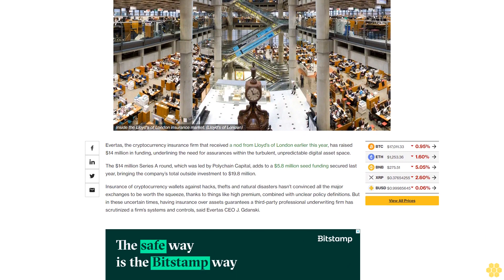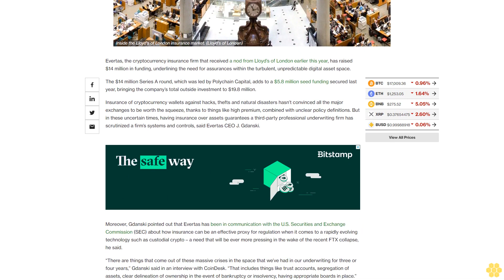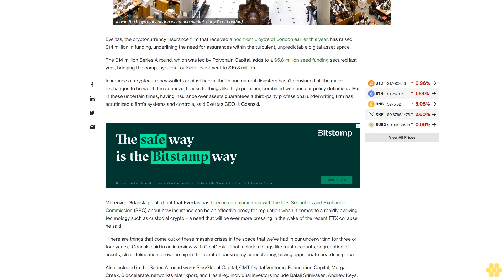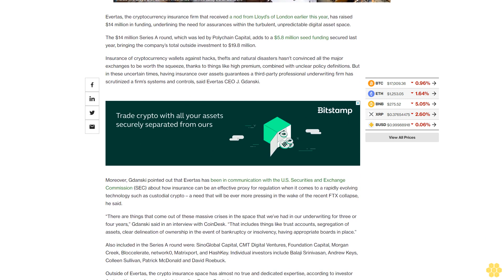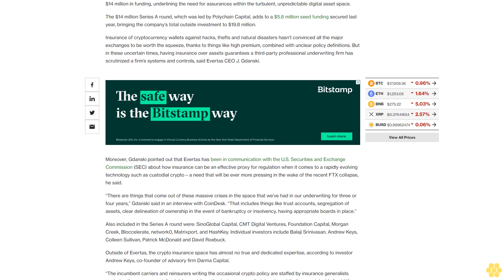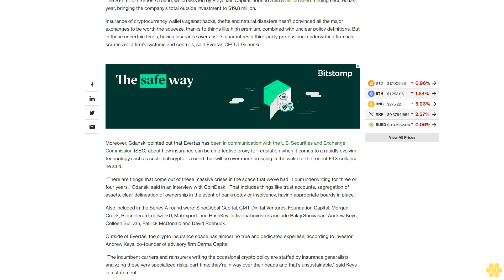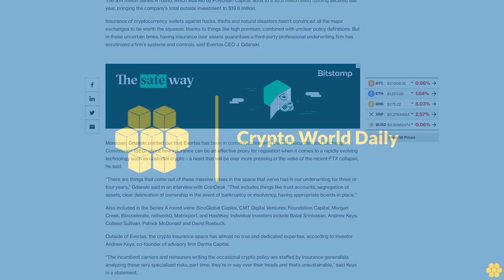Crypto Insurance Firm Evertas Bucks Bear Market With $14M Raise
The Series A round was led by Polychain Capital and also included SinoGlobal Capital, Morgan Creek and Balaji Srinivasan.

Evertas, the cryptocurrency insurance firm that received a nod from Lloyd’s of London earlier this year, has raised $14 million in funding, underlining the need for assurances within the turbulent, unpredictable digital asset space.

The $14 million Series A round, which was led by Polychain Capital, adds to a $5.8 million seed funding secured last year, bringing the company’s total outside investment to $19.8 million.

Insurance of cryptocurrency wallets against hacks, thefts and natural disasters hasn’t convinced all the major exchanges to be worth the squeeze, thanks to things like high premium, combined with unclear policy definitions. But in these uncertain times, having insurance over assets guarantees a third-party professional underwriting firm has scrutinized a firm’s systems and controls, said Evertas CEO J. Gdanski.

Moreover, Gdanski pointed out that Evertas has been in communication with the U.S. Securities and Exchange Commission (SEC) about how insurance can be an effective proxy for regulation when it comes to a rapidly evolving technology such as custodial crypto – a need that will be ever more pressing in the wake of the recent FTX collapse, he said.

“There are things that come out of these massive crises in the space that we’ve had in our underwriting for three or four years,” Gdanski said in an interview with CoinDesk. “That includes things like trust accounts, segregation of assets, clear delineation of ownership in the event of bankruptcy or insolvency, having appropriate boards in place.”

Also included in the Series A round were: SinoGlobal Capital, CMT Digital Ventures, Foundation Capital, Morgan Creek, Bloccelerate, network0, Matrixport, and HashKey. Individual investors include Balaji Srinivasan, Andrew Keys, Colleen Sullivan, Patrick McDonald and David Roebuck.

Outside of Evertas, the crypto insurance space has almost no true and dedicated expertise, according to investor Andrew Keys, co-founder of advisory firm Darma Capital.

“The incumbent carriers and reinsurers writing the occasional crypto policy are staffed by insurance generalists analyzing these very specialized risks, part time; they’re in way over their heads and that’s unsustainable,” said Keys in a statement.